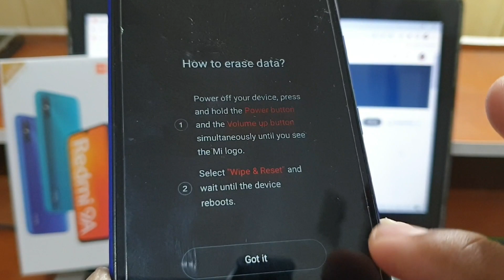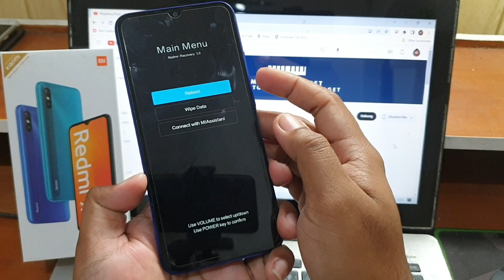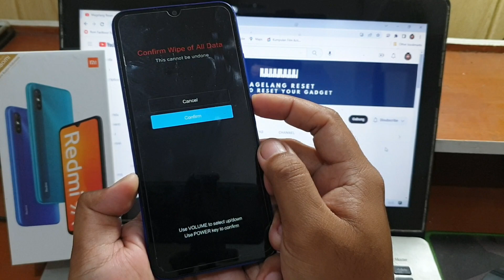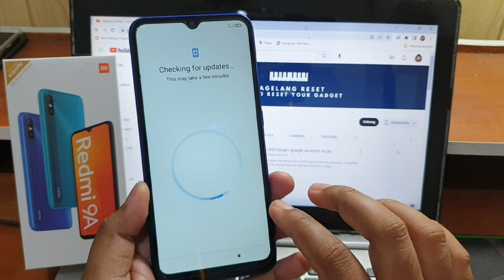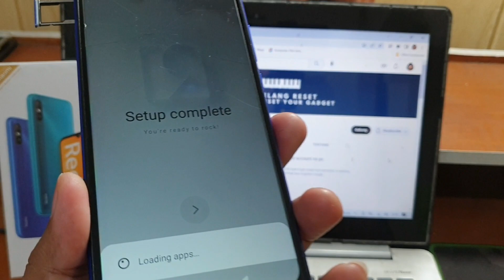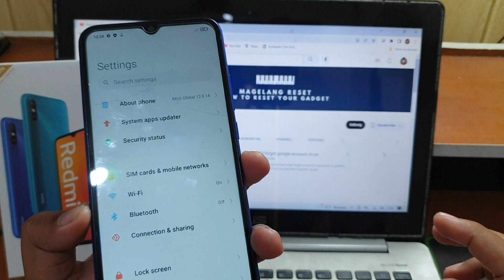Hard Reset Redmi 9a via Recovery Remove Pattern Pin Password Lock Screen